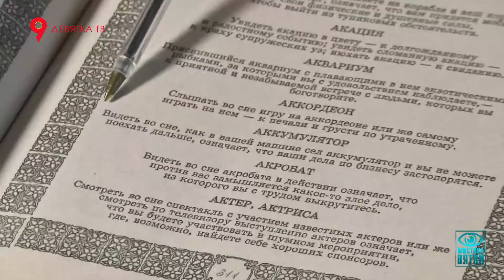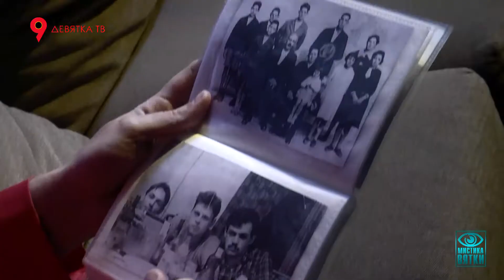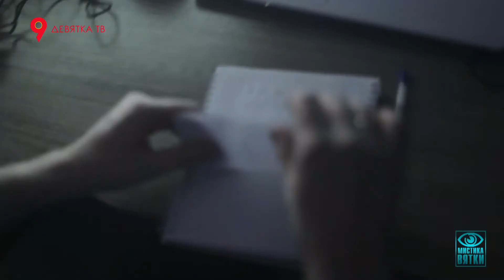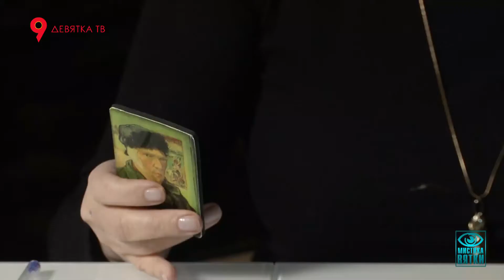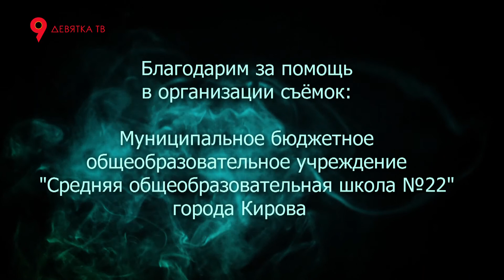Мистика Вятки. Опасные сны 16+